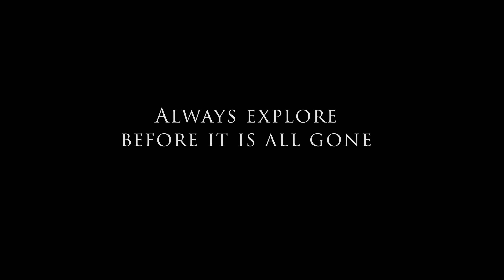New Mexico sites 2022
NM exploration. San Patricio,Ruidoso and Roswell